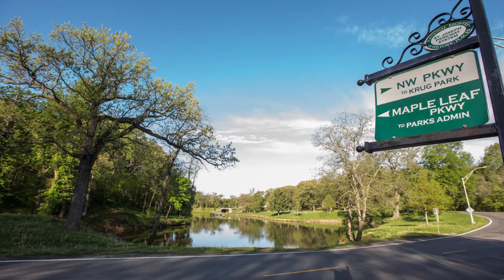"Are you in love" with St. Joseph?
"Are You in Love" is a song written about St. Joseph, Mo., for the Made with Uncommon Character campaign. If you're from here (or thinking of moving here) give it a watch. It'll give you the feels.